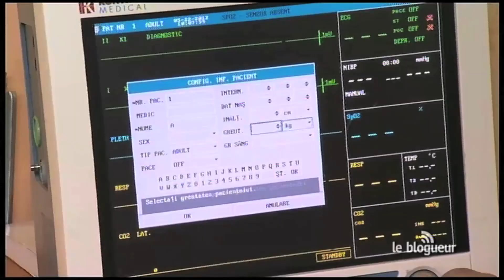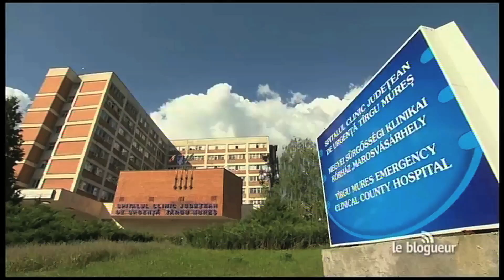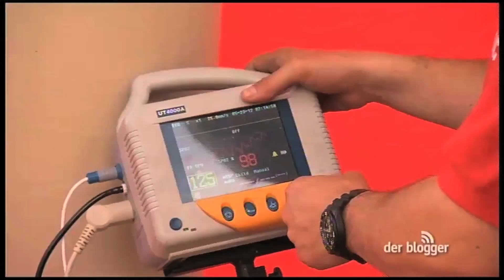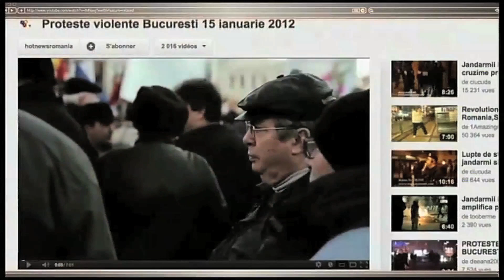Roumanie : le docteur Arafat au secours des urgences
Immigré d'origine palestinienne, Raed Arafat a crée, à la force du poignet, un des services d'urgence les plus modernes d'Europe. En protestant contre la privatisation du système de santé, ce médecin d'origine palestinienne est devenu l'inspirateur de la révolte contre l'austérité qui secoue Bucarest.